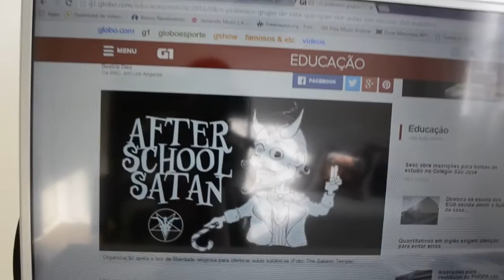SER CONSERVADOR OU LIBERAL??? | GRUPO DE SATÃ | TEMPLO SATÂNICO ( THE SATANIC TEMPLE)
Grupo de Satã (Templo Satânico) causando polêmica nos EUA e, logo em breve, em outros lugares do mundo.

É por essas e por outras que sou conservador, e não liberal!!!